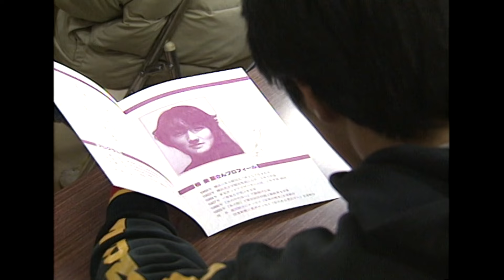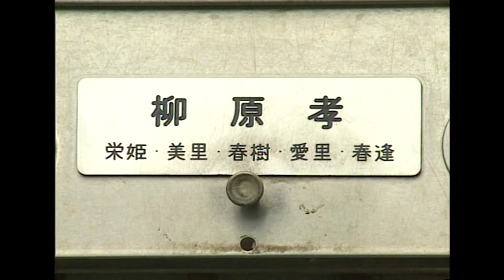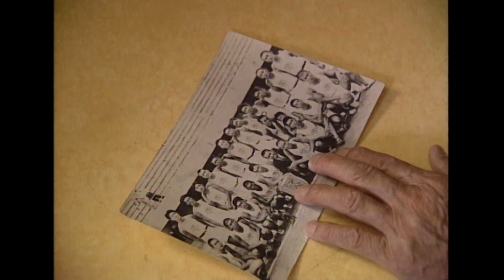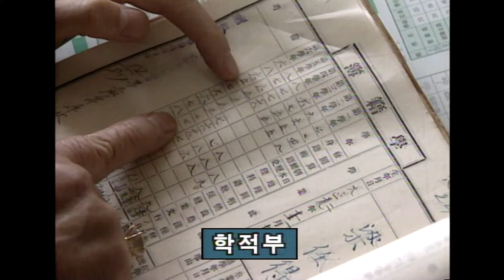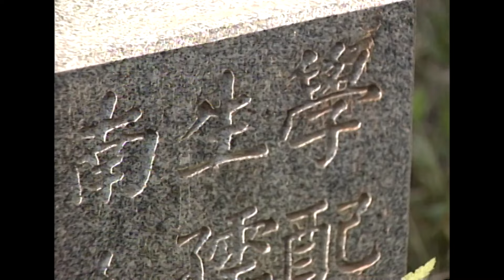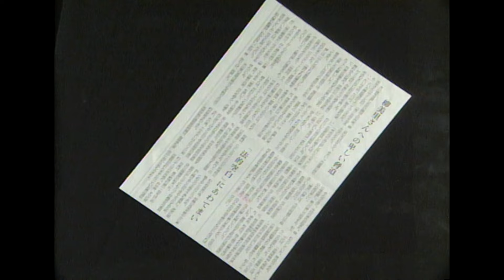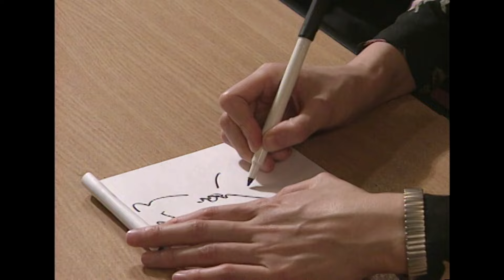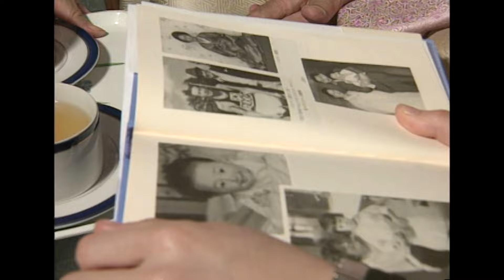가족으로인한 심한 좌절과 고독.. 육상 선수였던 외할아버지를 통해 자신의 정체성을 확인하고 싶다. 소설 작가 유미리의 고백 [KBS 19970702 방송]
◆ 유미리의 작품세계는 가족이다 . 그것은 자신이 가족으로 인해 겪었던 갈등이 남달랐기때문이다 . 부모님의 이혼 , 어린시절의 따돌림으로인한 심한 좌절과 고독을 그녀는 소설로 승화시켰다 . 유미리는 일본이란 조국아닌 조국아래 수많은 좌절과 절망속에서 일곱번의 자살을 시도하기도 했다 . 유미리에게 가족의미는 남달랐고 자기가 가장 많이 닮았다는 육상선수였던 외할아버지 양임득씨를 통해 자신의 정체성을 확인하고 싶어 했다 . 얼마전 ( 가족시네마 ) 로 아쿠타가와상을 수상했지만 일본에서 사인회 취소라는 현실의 벽을 절감하고 귀국했다 . 그녀의 작품세계를 통 해 가족 해체의 의미를 일본이란 사회속에서 살펴보고 자신의 뿌리를 찾 으려는 그의 의지를 통해 한일간의 아픈역사를 재조명한다 .

[사람과 사람들 - 스물아홉 유미리의 고백] 1997년 7월 2일 방송